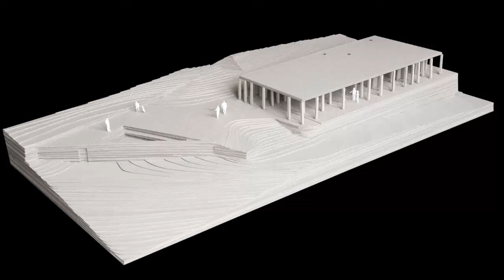rural house design with abstract construction made of countless columns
In a rural area in Pedrógão Grande, our client bought, in early 2017, a beautiful green plot of land with some ruined buildings. In June of that year, a fire of devastating proportions destroyed the flora of the land and the surrounding area. This dramatic change of the landscape, in turn, made very clear the topography tamed by a system of terraces, bringing to mind the Douro wine region or, further away, the Inca agricultural terraces in Peru.

It became clear that the project should recover and lie on these terraces. And the feeling that topography did not call for a traditional house, from an archetypal point of view, but rather something more undefined, like an inhabited structure. The solution was an abstract construction made of countless columns arranged in an irregular mesh of variable density – a hypostyle structure – seeking to achieve at the same time spatial fluidity and three-dimensional filtering between private spaces and the exterior landscape.

Five years later, the surroundings are green again and the new structure now also becomes part of this built landscape system.

HOUSES•PEDRÓGÃO GRANDE, PORTUGAL
Architects: Miguel Marcelino
Year: 2022
Photographs:Archive Miguel Marcelino (photo by Lourenço T. Abreu)